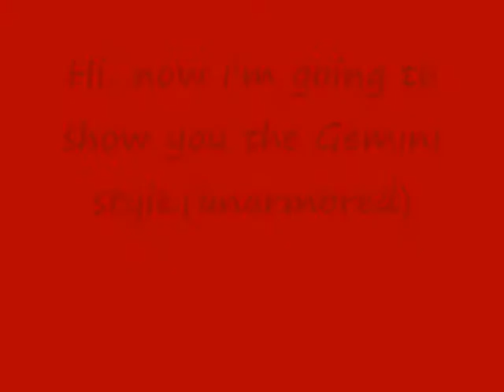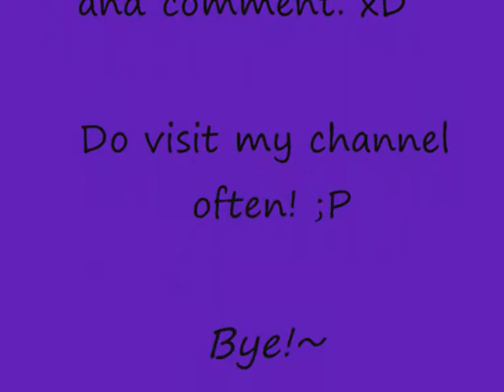Getamped Gemini Style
This style is called Gemini but some countries called it Twins.Quite powerfull.xD